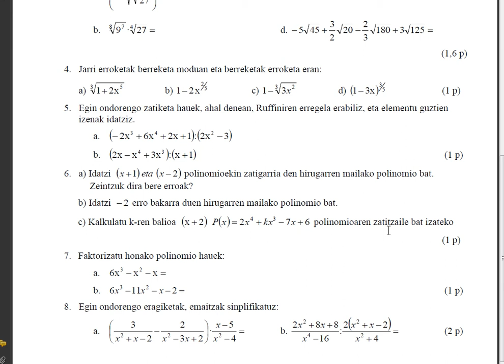4AB 1akum 4-5-6 ariketak.avi